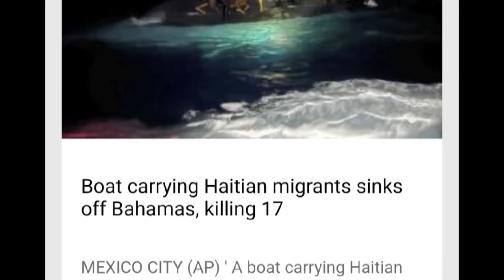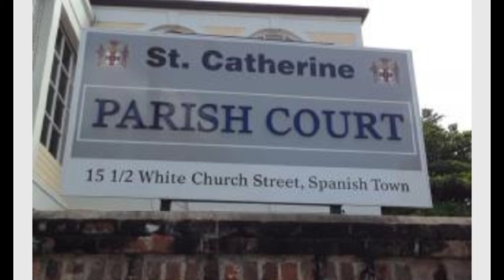Bahamian officials reach for survivors after boat sinks, Watch@accuratetvnews368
Boat carrying Haitian migrants sinks off Bahamas killing 17 people, Ex worker arrested  over courthouse fire,  cases at Spanish Town Court to be rescheduled due to fire. watch @accuratetvnews368